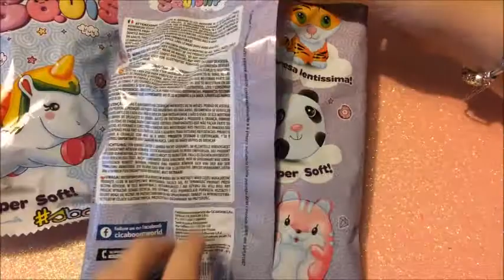APRIAMO BLIND BAGS: PUPPY DOKI SQUISHY E DOKIDOKI SQUISHY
In questo video apriamo due blind bags: una puppy doki squishy ed una dokidoki squishy. Buona visione a tutti/e.